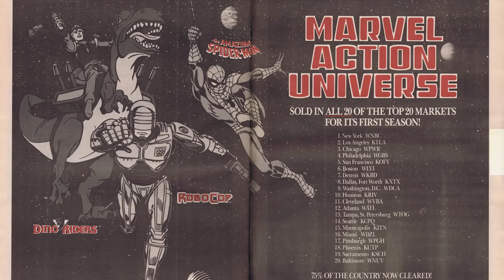The History of The X-Men Animated Series: How Belief in the Idea Conquered A Lack of Cash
In this episode we cover one of the most quintessentially 90's shows of all-time: The X-Men Animated Series.

With it's earworm of a theme song and it's chronological approach to storytelling it helped to bring Marvel to the forefront of pop culture and turn it into the juggernaut it is today.